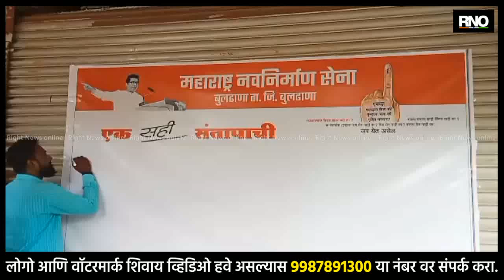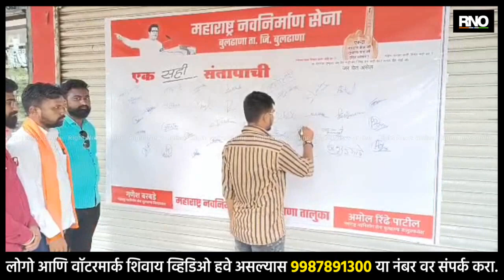BULDHANA | बुलढाण्यात मनसेचे "एक सही संतापाची" अभियान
राज्यात सुरू असलेल्या राजकीय उलथापालथी पाहता जनतेमध्ये संताप आणि रोष असल्याचे सांगत राजकारण्यांच्या बाबतीत जनतेमध्ये विश्वासार्हता राहिलेली नाही. आणि त्यामुळे मनात असलेला संताप स्वाक्षरींच्या माध्यमातून व्यक्त व्हावा आणि एकदा तरी जनतेने राज ठाकरे यांच्यावर विश्वास ठेवून महाराष्ट्र नवनिर्माण सेनेला संधी द्यावी, यासाठी बुलढाणा जिल्ह्यात ठिकठिकाणी मनसेच्या वतीने "एक सही संतापाची" हे अभियान राबवले जात असून बुलढाणा शहरातील जिजामाता प्रेक्षागार येथे मनसे तालुका प्रमुख अमोल रिंढे यांच्या नेतृत्वात हे अभियान सुरू करण्यात आले आहे.

BYTE - अमोल रिंढे, मनसे तालुकाध्यक्ष, बुलढाणा